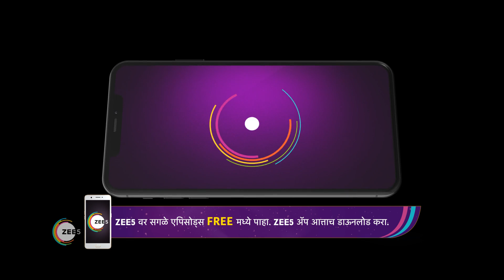Tu Chaal Pudha | Ep - 9 | Webisode | Aug, 24 2022 | Deepa Parab, Aditya Vaidya | Zee Marathi